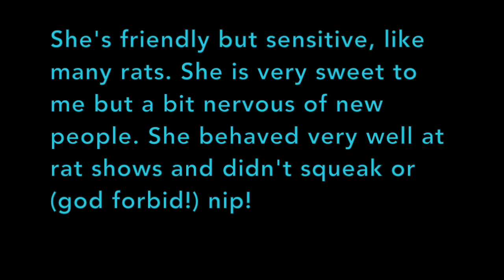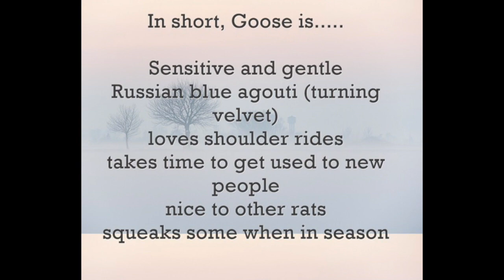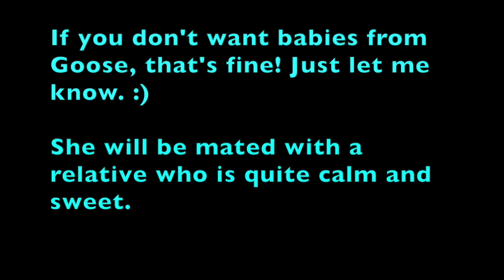Blue Apple Goose Girl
This is a little video for those interested in getting baby rats from me. I will be breeding shortly and I think I will be breeding Blue Apple Goose Girl, or Goose as I call her. She's a pretty little thing and very sweet, but she's not a rat that likes to be roughly treated (her brothers are more boisterous and bold!).

I bred her last year and would like to see if I can get some nice velvet Russian topaz and Russian blue agouti babies from her. If you are on my waiting list, this video should be helpful in deciding if you want babies from Goose.